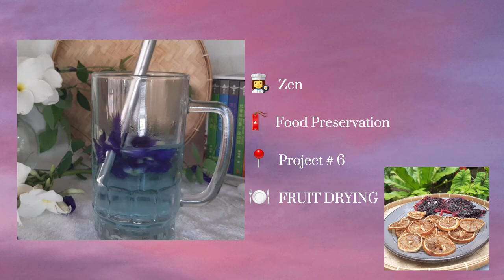Dried Lemon and Dragonfruit | Food Preservation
Without the need of fancy dehydrators we can easily preserve and extend fruit's shelf life for about a year by drying under the heat of the sun. Dried lemon and dragonfruit are just one of the other fruits applicable in drying and commonly used in drink ingredients. These are best for tea, juices, and or just plain water consume.